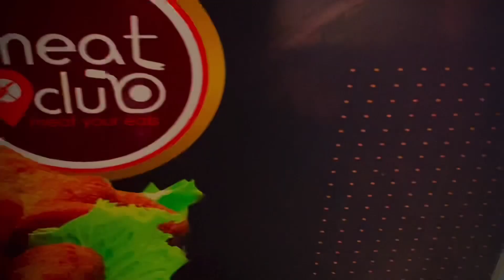MEAT CLUB Palakkad | Best Restaurants | Food Vlog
Hi All,